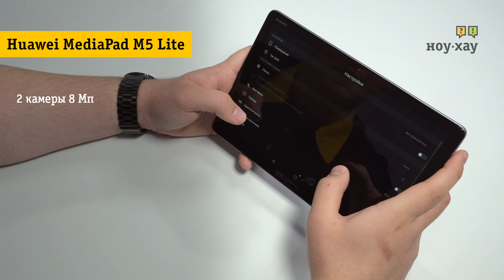Основные фишки планшета Huawei MediaPad M5 Lite 10.1